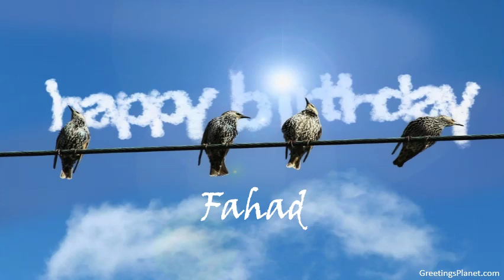Happy Birthday to Fahad